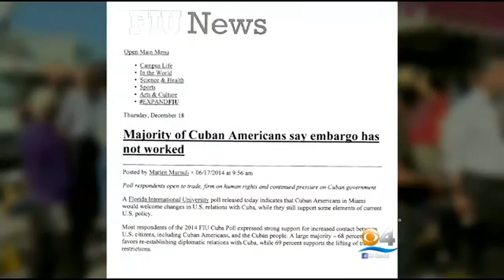Cuban-American Lawmakers Against New US-Cuba Policy Change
Three prominent local leaders spoke out Thursday against the United States’ new policy on Cuba, just one day after the president’s announcement of the change. President Barack Obama said he would ease economic and travel restrictions on Cuba and attempt to partner with Congress to end the trade embargo. On Thursday, Senator Marco Rubio (FL), Congresswoman Ileana Ros-Lehtinen (FL-27), and Congressman Diaz-Balart (FL-25) spoke out against history-making policy change.